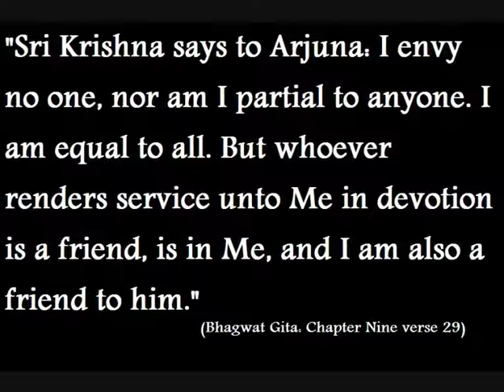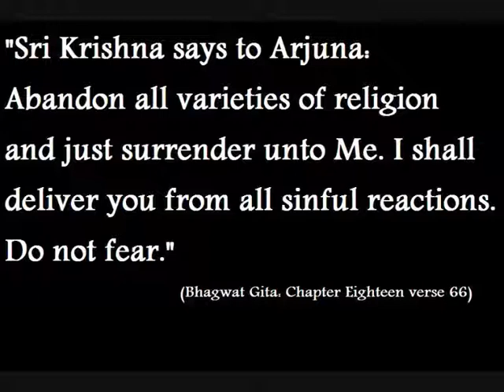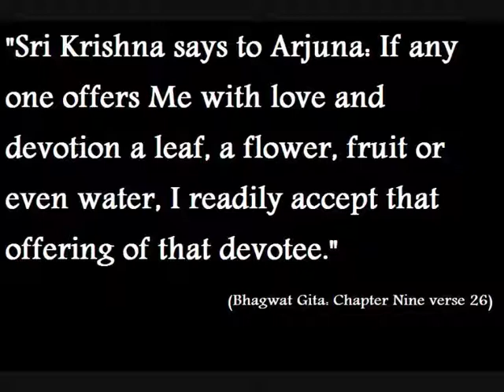Devotion to God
Click on the link for Religious articles & View all of my videos with many of these with lyrics of the song written at my "Bhagwat Gita Blog"

Check for Your Today's Zodiac Horoscope for FREE - It's Quite True

Check for Your Personality with Numerology for FREE - It's Quite Correct

Check for my Blog "My Views Um! Viuz" on Social, Religious or Political topics

All thoughts, writings & background speech in this video are of "Sancho" from India.

What is devotion? Devotion is the commitment to any person, cause or anything. A person devoted to someone always remains in the thought of that person, does all his actions toward that person & always remains committed to that person. Similarly Devotees of God also do live in the thought of God, do all their actions toward Him only & always remain committed to God. In this way they always live in a mood of ecstasy and self-surrender to God. Such devotees always channel their emotional energies toward God only.